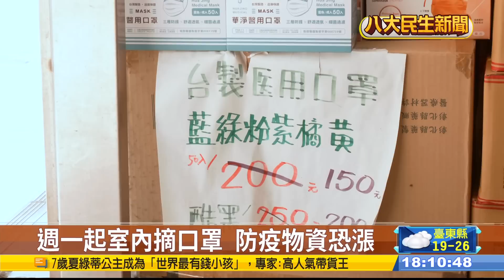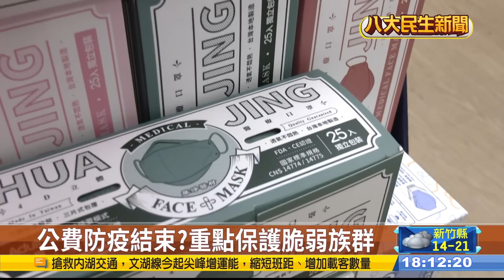週一起室內摘口罩 防疫物資恐漲 |【民生八方事】| 2023021803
過完這個周末，下周一２０號開始，室內口罩就要正式解封，在藥局，這兩周，口罩幾乎是乏人問津，藥師就特別提醒，如果家裡有剩的囤貨，要留意存放環境，避免發霉。不過口罩解封，不代表可以鬆懈，因為防疫物資，包括MRNA的疫苗，快篩試劑，還有口服抗病毒藥物，之後都會漲價，甚至疫苗自費接種，最貴要花台幣三四千塊。